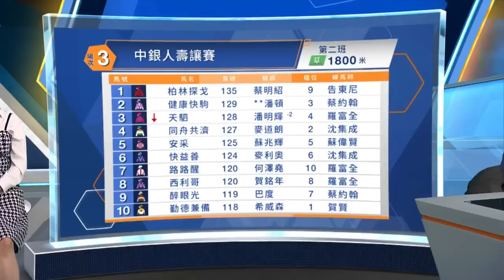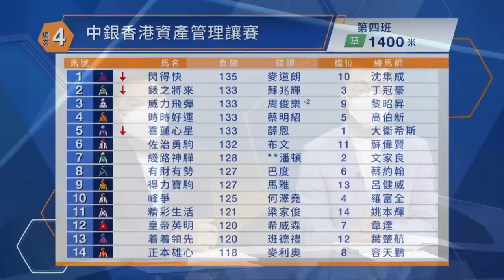【聽日有馬跑】22/23 中銀香港賽馬日 – Part 2/5 場次3、4（11月20日）